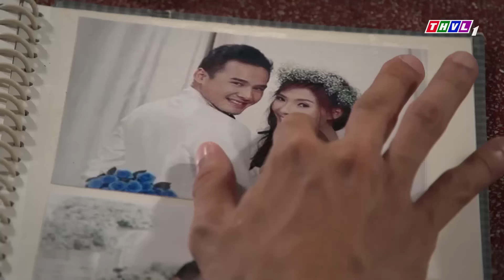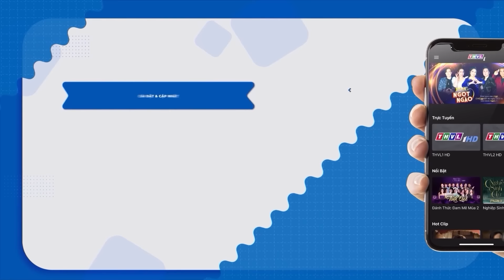Bà dì xính ngoại BÁO ĐỜI CÂY MAI của ông anh kết nghĩa làm cho ông anh NỔI ĐIÊN đòi đuổi đi | THVL